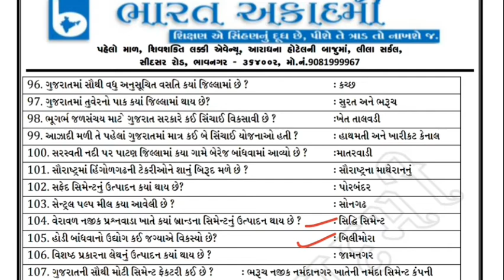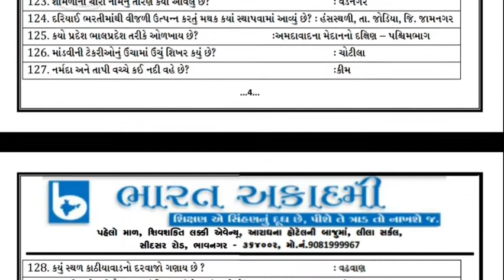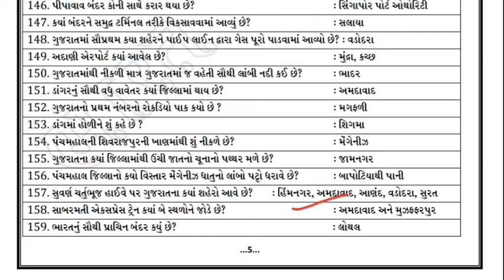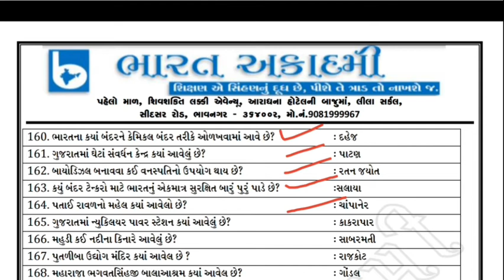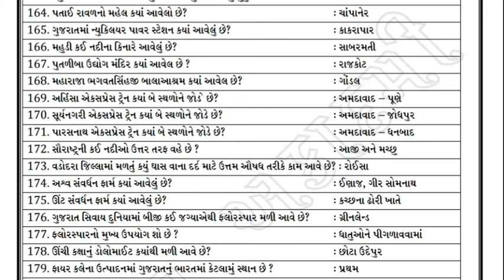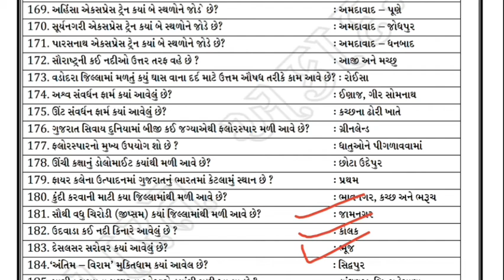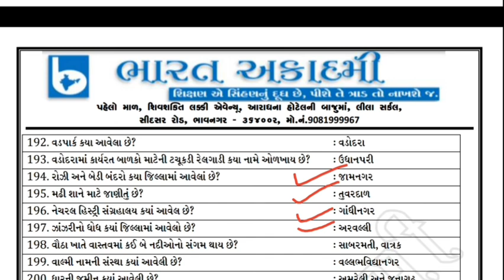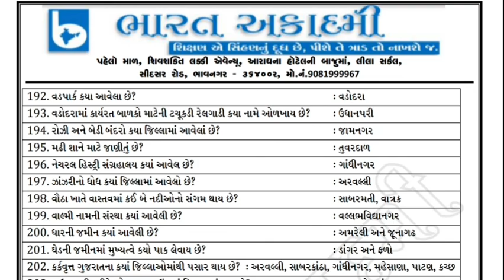ભારત અકાદમી 6000 Gk બુકના પ્રશ્નો સિરીઝ ભાગ- 2_100 પ્રશ્નો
અગત્યની માહિતી માટે આપણી ચેનલ સાથે જોડાયેલા રહો તથા અવનવા પરીક્ષામાં પૂછાયેલા પ્રશ્નો જાણવા તથા નવી નવી Pdf મેળવવા આપણી ટેલિગ્રામ ચેનલમાં જોડાવ.

ગુજરાતી સાહિત્યકારોને શોર્ટ ટ્રિક થી યાદ રાખવા માટે નીચે આપેલ પ્લે લિસ્ટ પર ક્લિક કરો.

GCERT 5 થી 10 ની વિજ્ઞાન બુક સિરીઝ_ અજય કુકડીયા_@200 પ્રશ્નો_

જય હિન્દ
જય ભારત